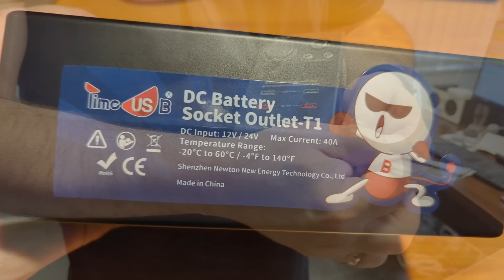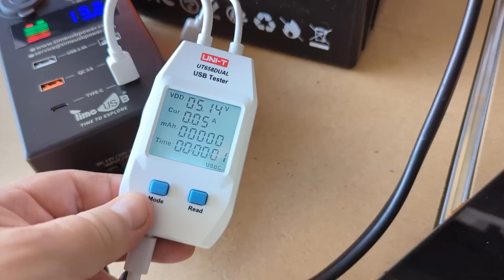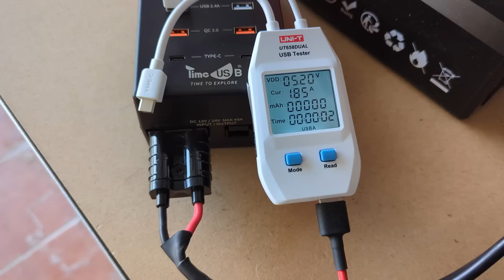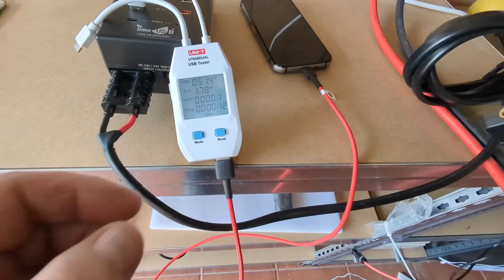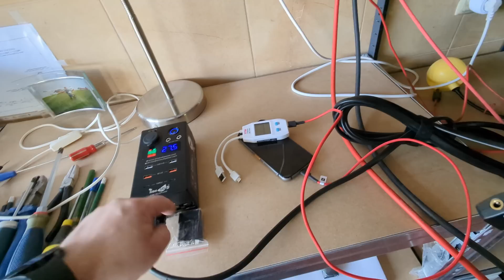LimoUSB Przydatny gadżet z licznymi wyjściami USB timeusb power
Gniazdo baterii Timeusb 9-w-1 12V24V DC z portami szybkiego ładowania USB 3.0 i USB c
Rabat 3% -  SLAWOMIRSOLTYS

Rabat 5% na produkty w sklepie w tym akumulatory LIFePO4